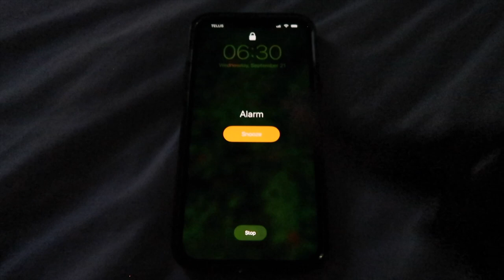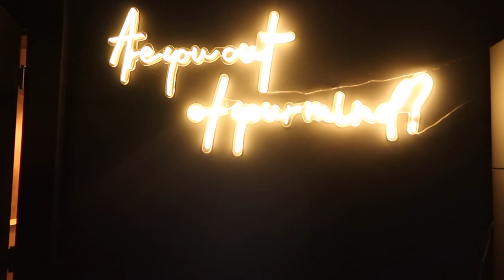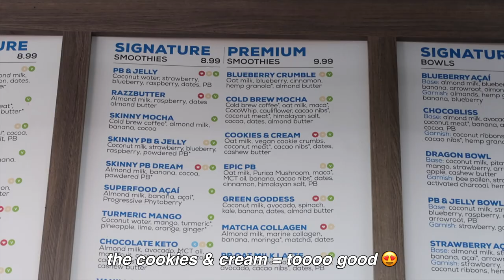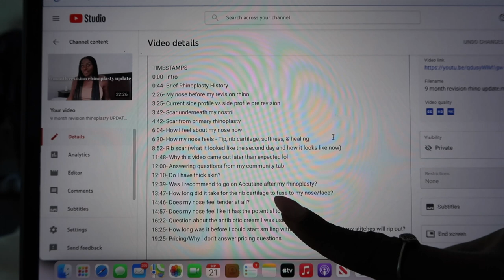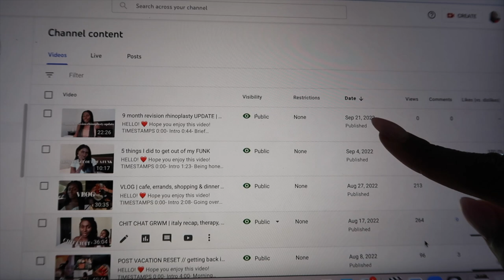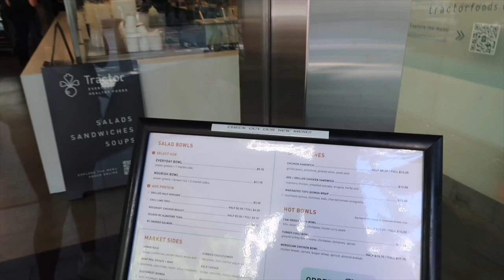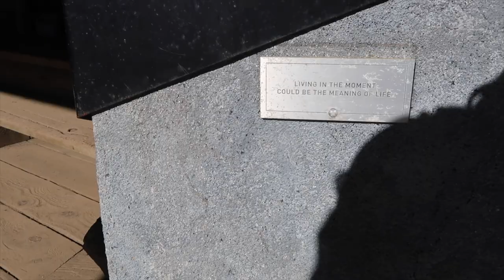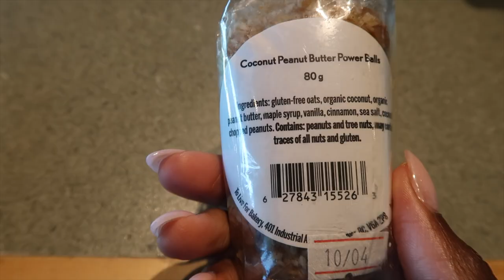VANCOUVER VLOG | pilates, hiking, & (super) soft bf launch 💕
HELLO! ❤️

TIMESTAMPS
0:00- Intro
1:37- The softest bf launch you'll ever see
8:22- Heading to pilates
10:28- Post workout smoothie
12:56- Journaling & Scripting
17:04- Pre-hike lunch
18:15- Grouse Mountain hike
24:04- Post hike snack/meals
24:32- Outro chat